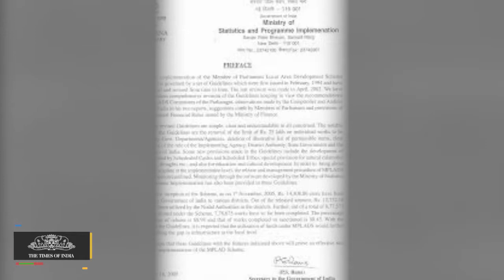Sumitra Mahajan | Centre-State Fights Like Saas-bahu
The two-day special orientation workshop for Delhi MLAs began with Lok Sabha Speaker Sumitra Mahajan referring to the relationship between the Centre and the state as that of a saas (mother-in-law) and eldest bahu (daughter-in-law) in a joint family. She said the beauty of democracy lay in its dynamism citing how Kejriwal became CM after his first MLA election and Modi became PM after winning his first MP poll